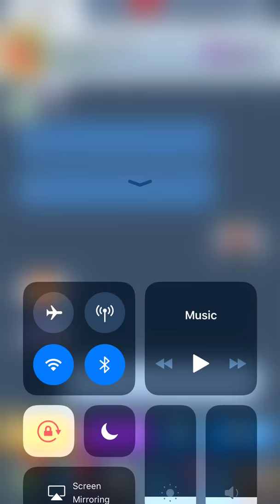مباراتي في تحدي الميني بيكا قبل 4 أيام